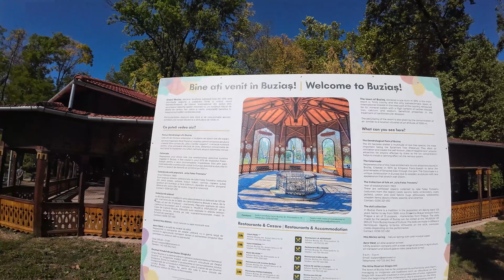PAPRICAS DIN VANAT SI MICI LA FESTIVALUL PAPRICASULUI DIN BUZIAS🍲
🍽 Salutare, prieteni, și bun venit pe canalul nostru de YouTube "Degustăm cu Denis"! Astăzi vă voi povesti despre experiența mea la Festivalul Papricasului din Buziaș, unde am avut parte de o adevărată aventură culinară. A fost cu adevărat o zi specială, așa că vreau să împart cu voi toate detaliile acestei experiențe.

Am avut privilegiul de a gusta un papricas deosebit, preparat din carne de vânat, mai exact mistreț și căprioară. Iată cum a fost:

Când am început să savurez papricasul, am fost surprins de gustul său dulceag, dar în același timp intens și plin de arome. Sosul gros, pregătit cu grijă, avea o textură catifelată și o explozie de arome. Gustul dulce se împletea perfect cu ușoarele note picante, creând o combinație complexă și memorabilă.

Dar ce a făcut cu adevărat acest papricas deosebit a fost carnea de mistreț și căprioară. Aceasta era extraordinar de fragedă și se topea în gură. Textura moale și suculentă a cărnii se potrivea perfect cu sosul său aromat. Era o adevărată plăcere culinară!

Așadar, am petrecut o zi fantastică la Festivalul Papricasului din Buziaș, savurând aceste preparate culinare minunate. Papricasul dulceag și carnea de vânat fragedă au fost momentele culminante ale acestei experiențe, iar mititeii, deși impresionau prin dimensiuni, au fost destul de "basic" și nu m-au dat pe spate în același fel. Cu toate acestea, papricasul și carnea de vânat au fost cu adevărat remarcabile. Sper că v-ați bucurat de această descriere, și dacă vă aflați în zonă, vă recomand cu căldură să participați la Festivalul Papricasului din Buziaș și să experimentați aceste arome și gusturi unice.

 Dacă vă place acest tip de conținut, nu uitați să dați like, să vă abonați și să activați notificările pentru a fi la curent cu următoarele aventuri culinare de pe canalul "Degustăm cu Denis". Mulțumesc pentru urmărire și ne vedem curând cu mai multe experiențe culinare de neuitat!